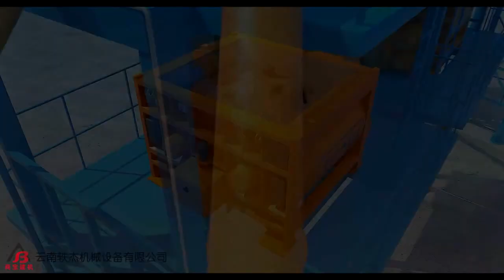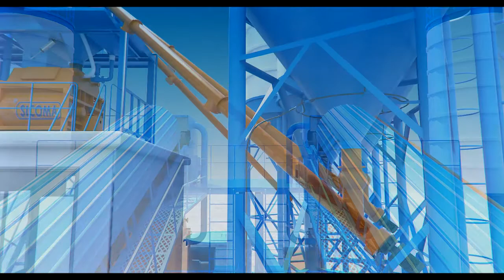YIJIE Concrete mixing station